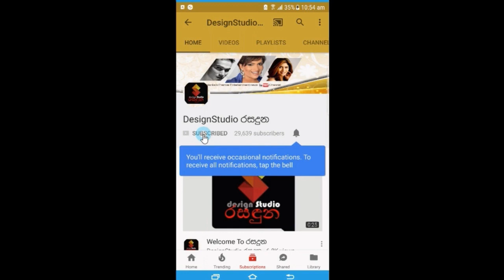දෙවෙනි ඉනිමේ කට්ටිය ඇමරිකාවේ ගිහින් ගත්ත සුපිරි fun එක මෙන්න